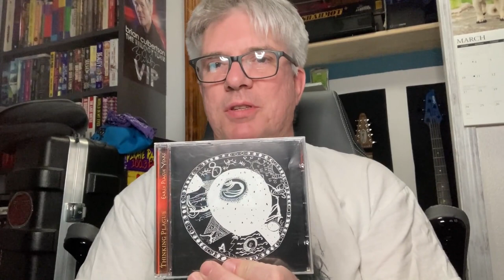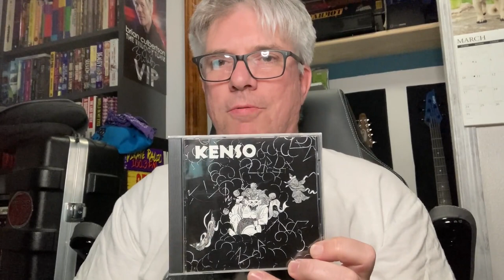Coming Soon: Progressive Music Reviews!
Talking about a new focus for my channel - Avant progressive reviews!
Announcing forthcoming content about the more niche-interest items in my music collection. Hope to have the first entry up next weekend.

If you have ideas about what other obscure prog I could cover, hit me up in the comments. I love to discover new (to me) music.

Shout out to Peter Pardo and Sea of Tranquility!